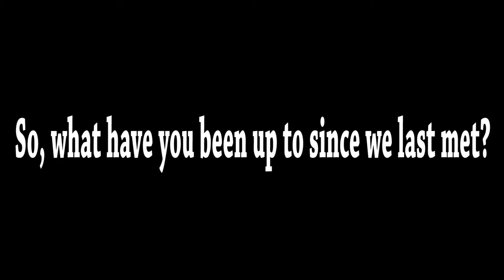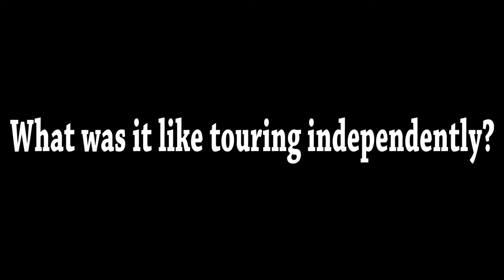Catching up with Milo Gore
TruthFal's Max Carey caught up with local artist Milo Gore and his lead guitarist Kieran Clark to discuss their latest tour, new EP and much more.